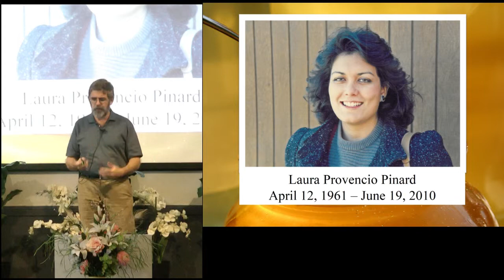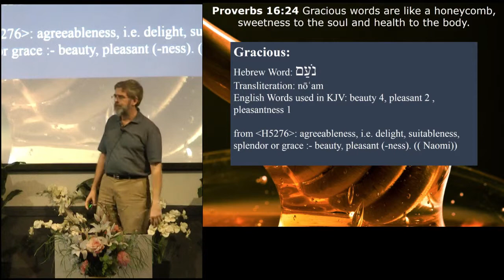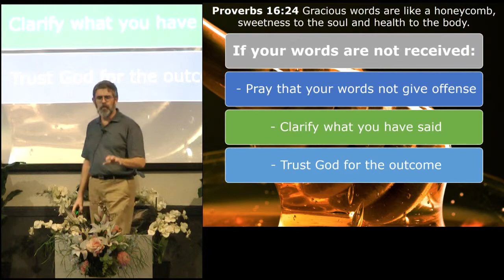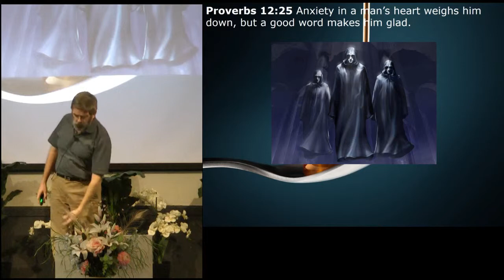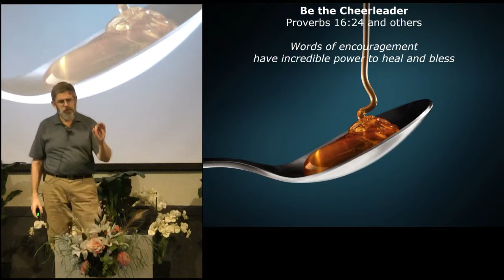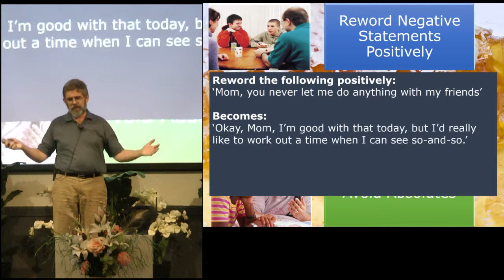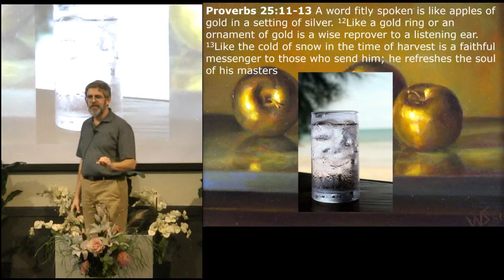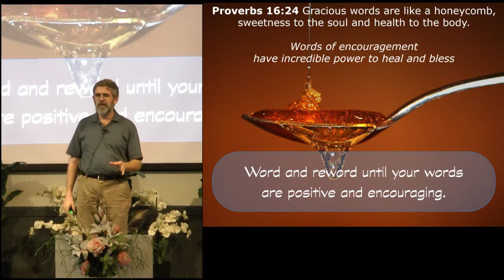Be the Cheerleader - Proverbs 16:24 and others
Message preached at Trinity Fellowship, Friendswood, TX, on June 23, 2013 by Pastor Bob DeGray. This video is for non-profit educational purposes only.

Key Sentence:  Words of encouragement have incredible power to heal and bless
Application Sentence: Word and reword until your words are positive and encouraging.